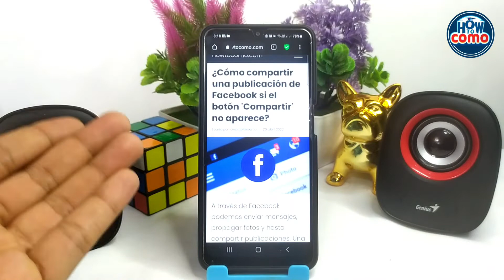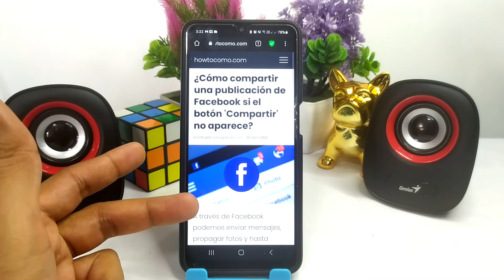¿Cómo compartir una publicación de FACEBOOK si el botón 'COMPARTIR' no aparece?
En este video te mostramos Cómo compartir una publicación de FACEBOOK si el botón 'COMPARTIR' no aparece. En este canal encontrarás los mejores tutoriales ¡No te lo pierdas!